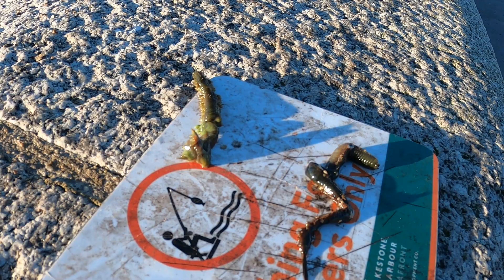sea fishing at Folkestone Harbour pier fishing UK with the Priest and Baker